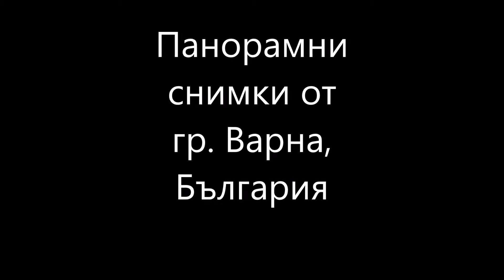Varna 6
Панорамни снимки от гр. Варна, България